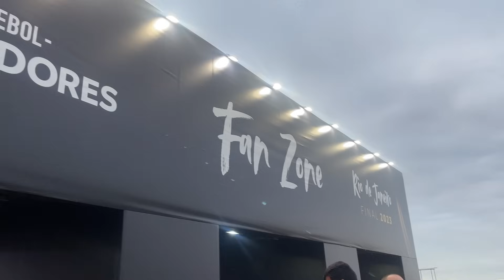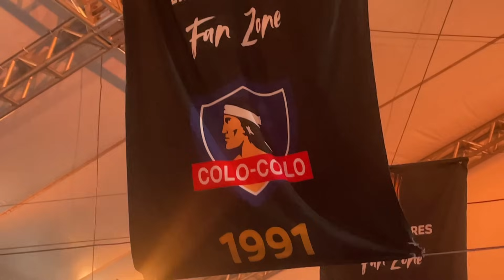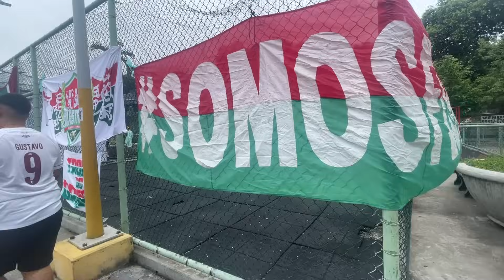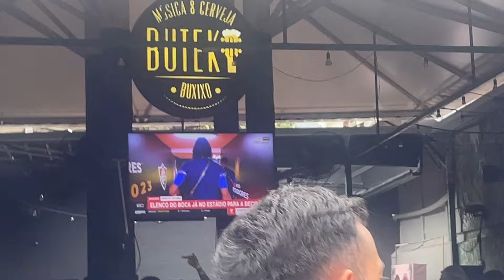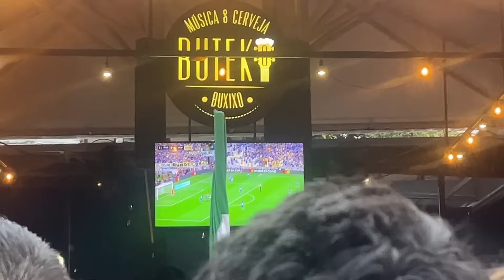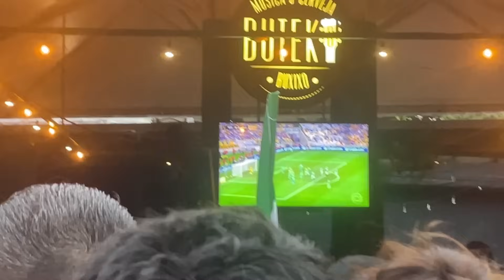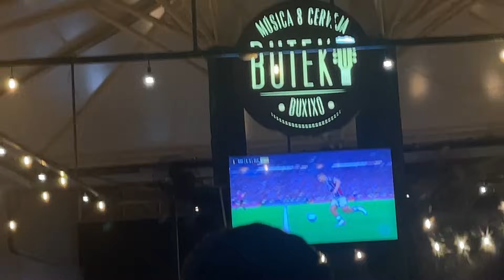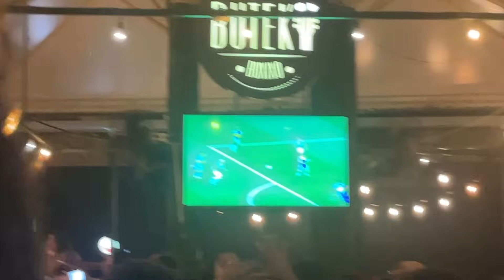FLUMINENSE É CAMPEÃO DA LIBERTADORES - MOMENTO HISTORICO - Viagem ao Rio de Janeiro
Partida entre Fluminense e Boca Juniors ao vivo das ruas da região do Maracanã valida pelo Final da Copa Libertadores da America